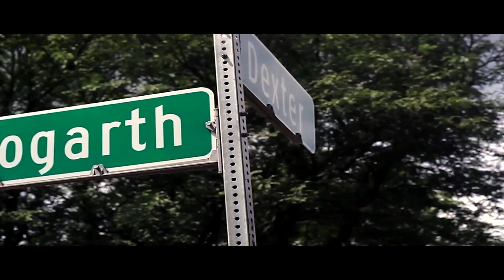B.o.b - Get Cash |Shot By @TwoTimeDavis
1st kp 2nd Doc last Cashrel